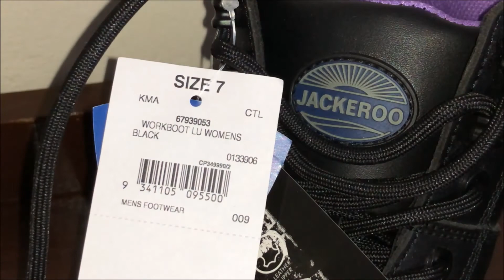Jackeroo Ladies Work Boots Best Price Perth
Lowest Perth Price $55 @
Kmart East Victoria Park
Address: The Park Centre, Albany Hwy, East Victoria Park WA 6101

Purchase Date 26 September 2018